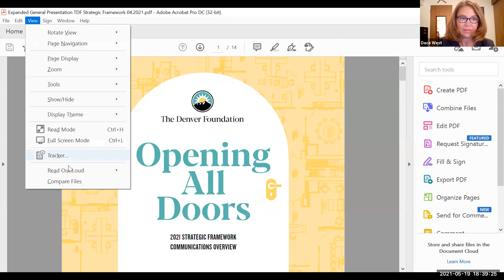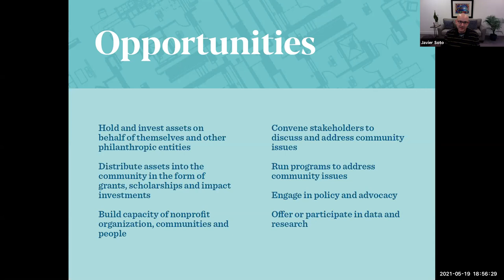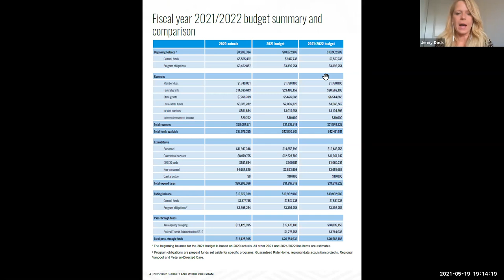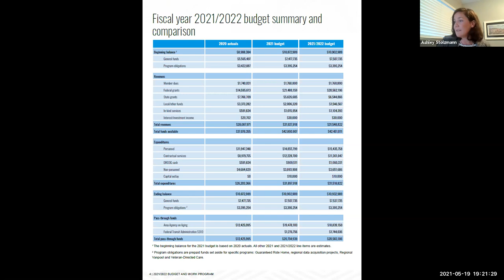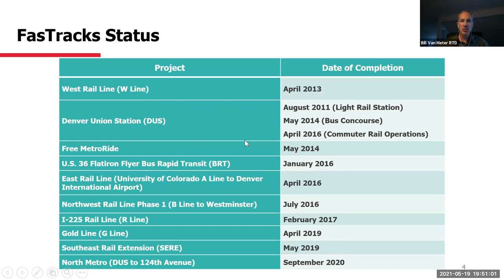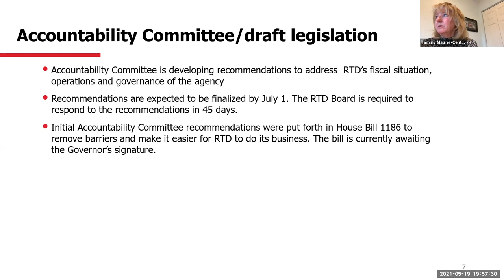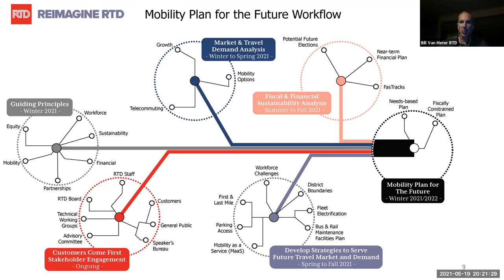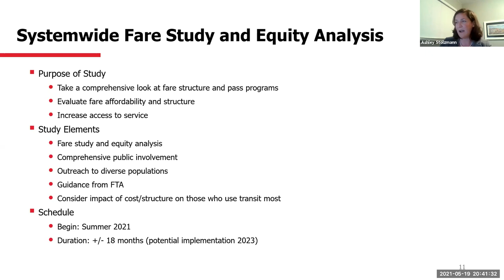May 19, 2021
The complete audio and video recording of the DRCOG Board of Directors meeting held virtually on May 19, 2021